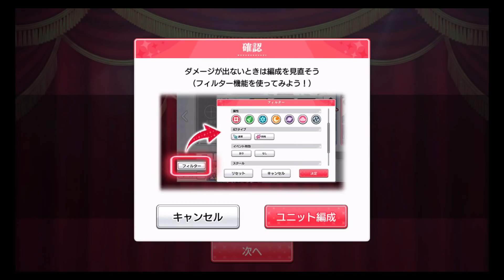【スタリラ】実況プレイ#19 【1225アプデ】Xmasイベントも後少し！新舞台少女追加！などなど 【レヴュースタァライトReLive】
皆様によいプレゼントが届きますように…。

活動を続けて行く為にスポンサーを募集しております。